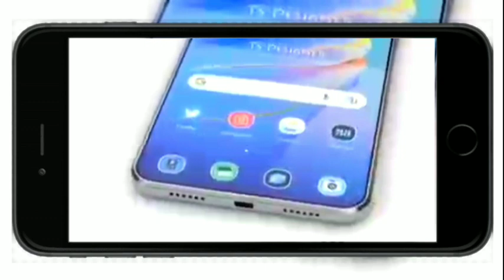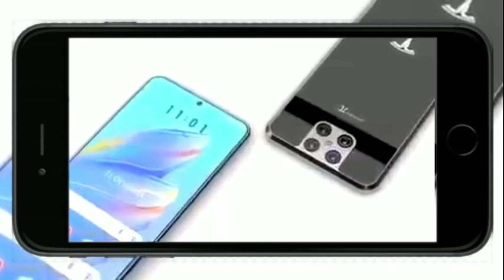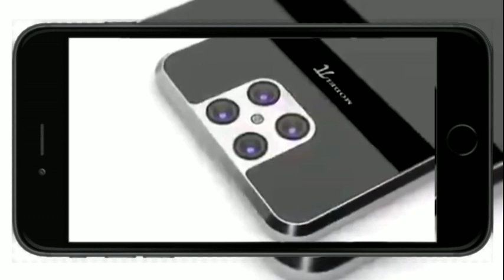Tesla Model Pi, Smartphone dengan Fitur Super Canggih